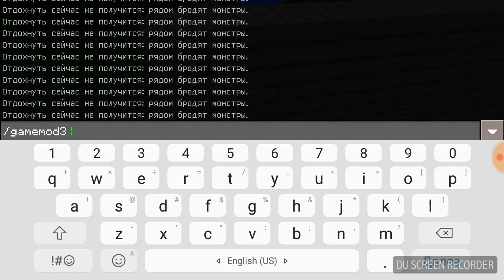Xaxum enq minecraft No:1